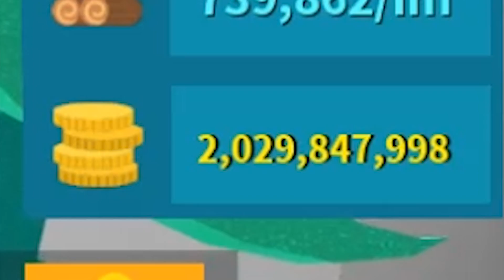🧙 นักเวท สายเปย์ 💰 Ep.7 Roblox /Wizard Update! Army Control Simulator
🏆โดเนท ►Truemoney *อันนี้แจ้งเตือนขึ้นหน้าจอตอนสตรีมนะครับ
📢โอนแล้วสามารถแจ้งชื่อมาในเพจ facebook จะได้รู้ว่าเป็นใครนะครับ
📌Spec Computer📌
► CPU : Intel Core i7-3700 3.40 GHz
► Ram : 16GB 4*4 Hyper-X DDR3 (1600)
► VGA : ichill Gefore GTX 1080 ti 11GB
► SSD : 120GB
► HDD : 3 TB
► PSU : 700w Smart RGB 80+

►คีย์บอร์ด : FANTECH - MK 883 RGB
►เมาส์: SIGNO GM-961 & Nubwo x7 RGB
►แผ่นรองเมาส์: SIGNO MT-324 RBG
► หูฟัง :  KZ ZST & Superlux HD668B